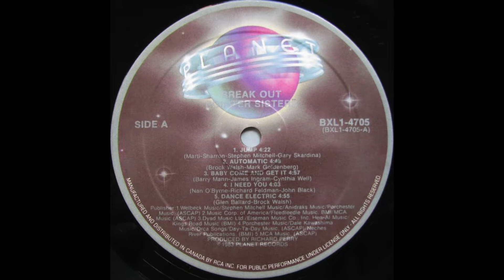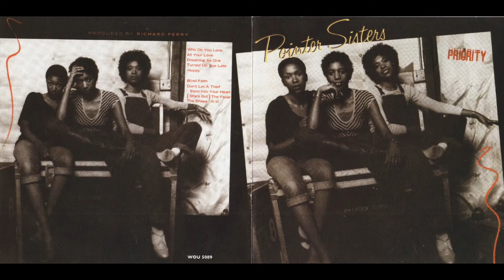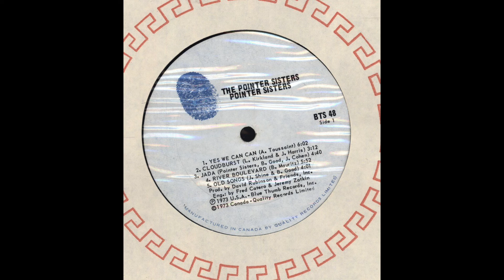The Pointer Sisters - Insanity [album mix]